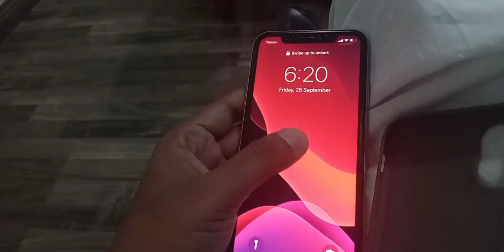iPhone 11 Dual SIM Review | Pakistani 175,000 Rupees